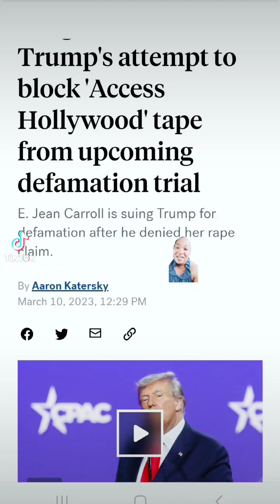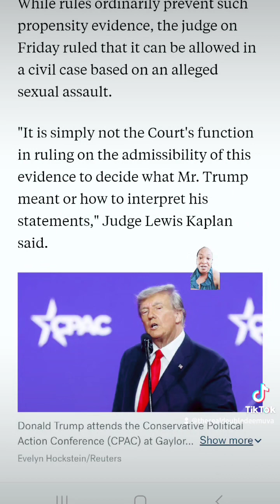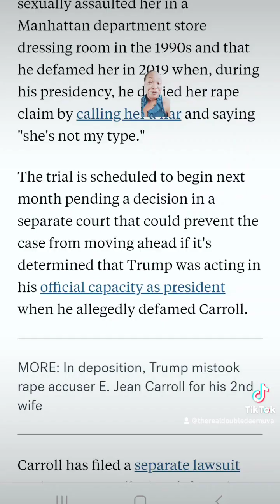Judge rejects Trump attempt to block Access Hollywood tape from E Jean Carroll defamation trial